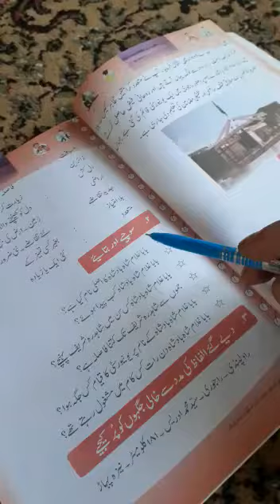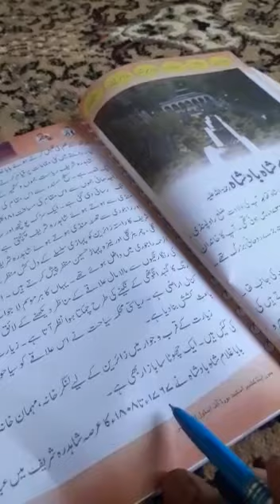5th, Urdu, questions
By, Atta, mohd, dar, BMS. Kawari